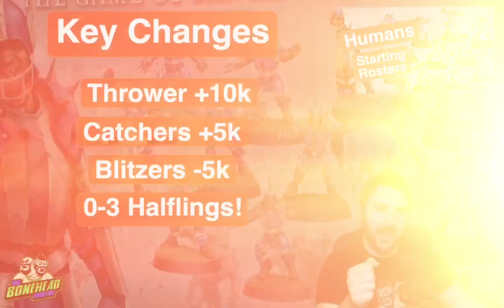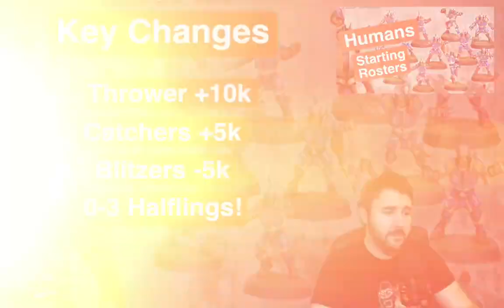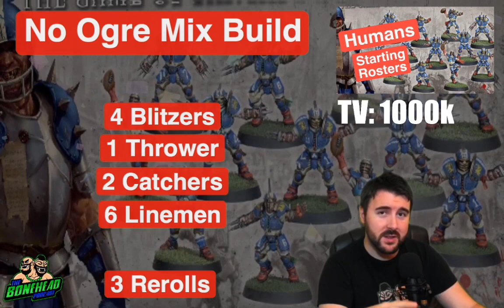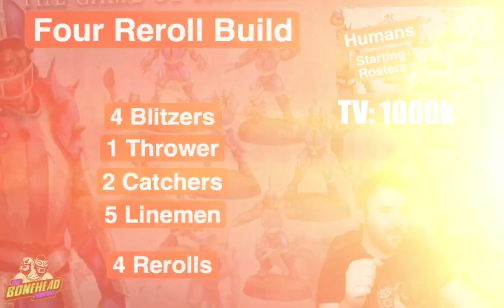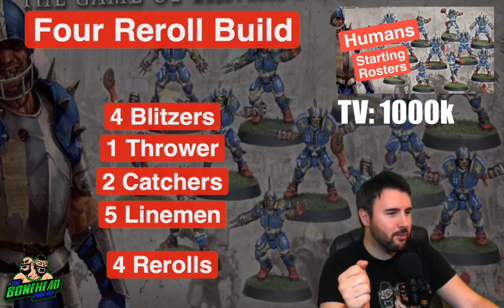Human Starting Rosters - Blood Bowl 2020 (Bonehead Podcast)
We’re looking at the best league starting rosters for the upcoming Blood Bowl 2020 rules change!

Let us know what you think - and who you want us to cover next!